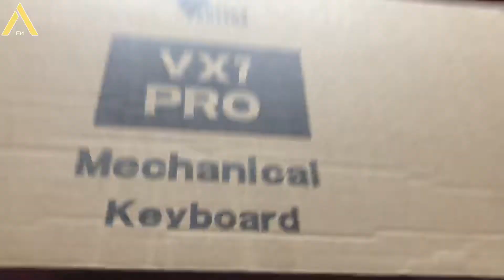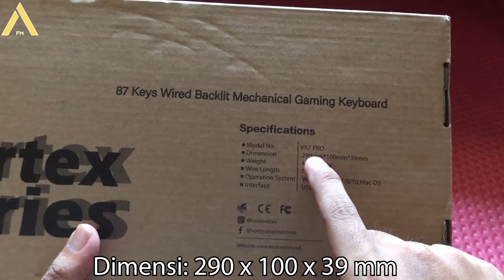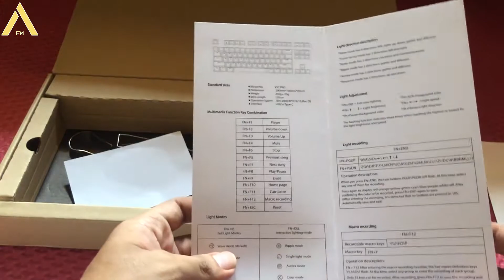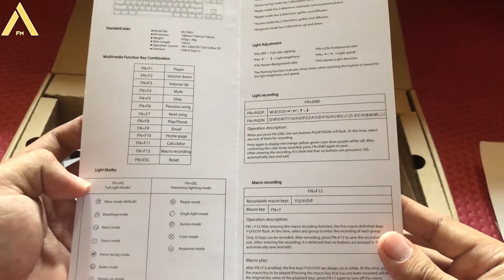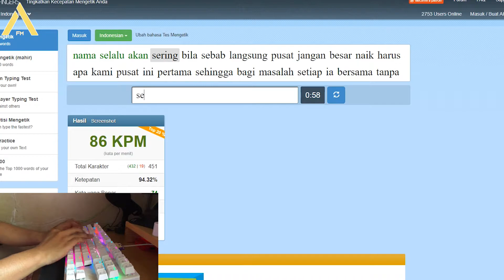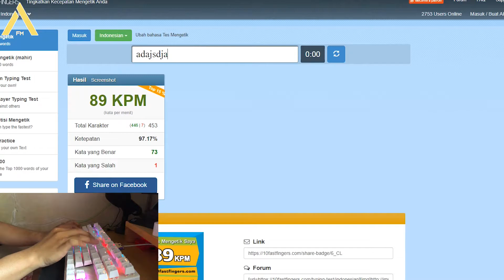Vortexseries VX7 PRO - Unboxing + Typing Test | Keyboard Hotswap Universal TERMURAH! | 2021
VX7 Pro dari Vortexseries adalah generasi kedua mereka untuk lini vx7. Keyboard dengan Layout TKL ini kali ini, memiliki fitur yang lebih baik dan cukup berbeda dengan vx7 biasa, Seperti:
Desain Body yang lebih Solid
Detacble usb type c
RGB yang lebih bagus
hotswapp yang lebih universal kesemua jenis switch,
Langsung aja disimak ya video unboxing dan typing Testnya ya.

VortexSeries VX7 PRO Dijual Seharga 550.000 Pada Official Store nya.

Title: Floatingby Roa